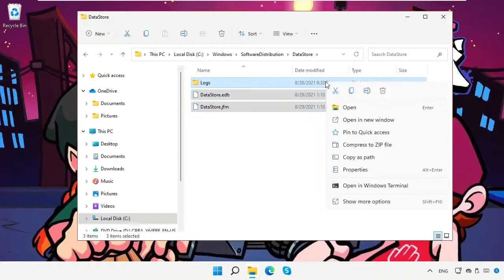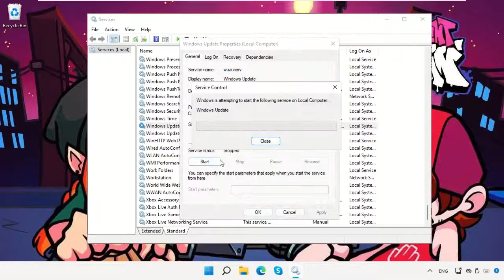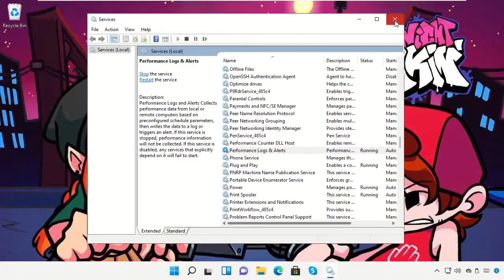So beheben Sie den Windows Update-Fehlercode 0x80070424 in Windows 11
1. Operating System with 32 bit / 64 bit
2. Computer Model or Manufacturer
3. Program you are trying to open.

error 0x80070424
fix 0x80070424
0x80070424 windows 11
fix error 0x80070424
how to fix 0x80070424
0x80070424 error code
error code 0x80070424
0x80070424 windows update error
0x80070424 error
0x80070424 windows update
error code: 0x80070424
0x80070424 fix
0x80070424 windows 11
0x80070424 how to fix
windows update error 0x80070424
0x80070424 microsoft store
fix windows update 0x80070424
0x80070424 microsoft store error
microsoft store 0x80070424

Tutorial : [ So beheben Sie den Windows Update-Fehlercode 0x80070424 in Windows 11 ]